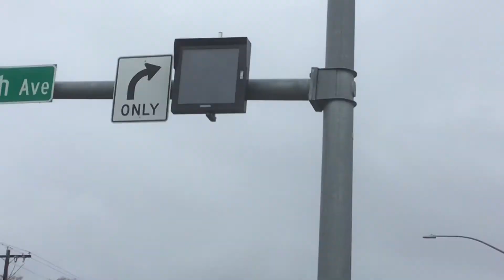Standard McCains Traffic Signal & New No Right Turn LED Up Sign for Pedestrians (Very Strange)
This is very Rare & Strange that ODOT has installed a No Right Turn to Light Up when Pedestrians are Crossing the Street with a Walk Signal.

I prefer the Leading Pedestrians Individuals for the Signal to Stay Red for 5 to 7 Seconds while Pedestrians are Crossing the Street. Then Vehicle will get a Green Light. But we don’t need a No Right Turn Lightning Up. That’s Silly it is meant to be use for Trains or Bicycles. You still have to make a Eye Contact on Pedestrians.

It just needs to be switch out to a Right Turn Signal with All Arrows & Flashing Yellow Arrow for Counting Down Timer for few seconds before a Steady Green Arrow. Instead of No Right Turn lighting up, it needs to say No Turn On Red on a Permit Sign without lights & with Steady Red Arrow when it’s On with a Walk Signal. Reducing Conflicts.